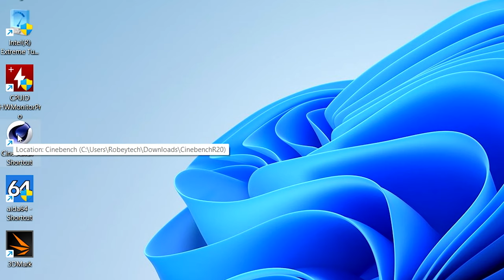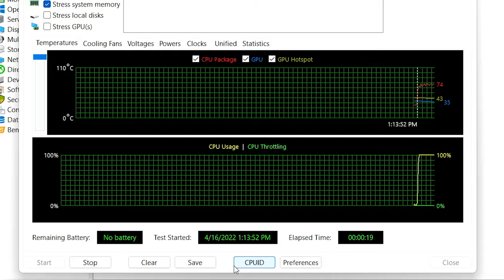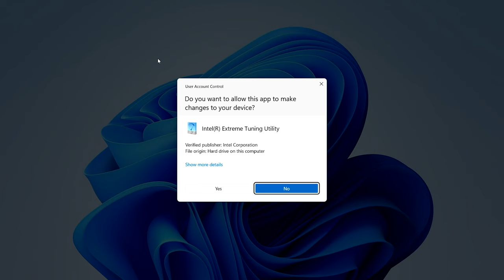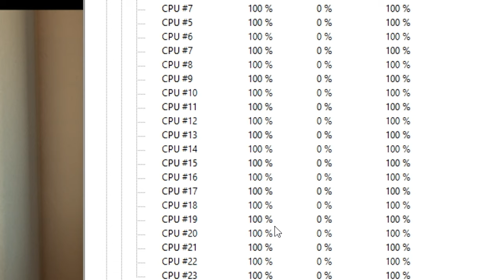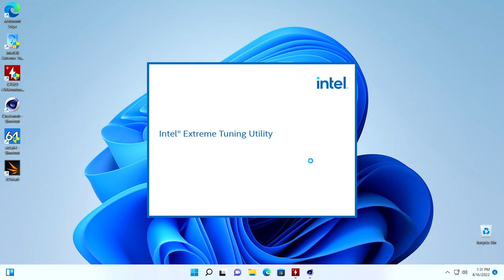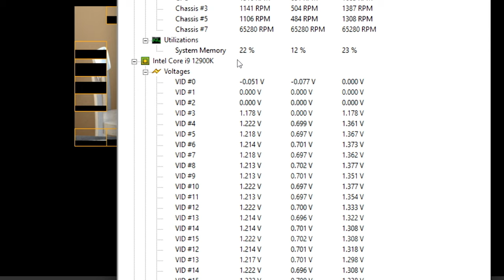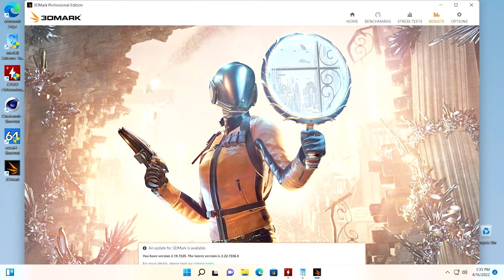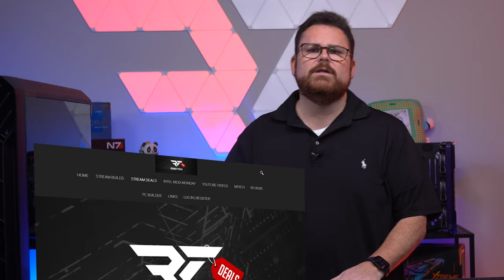We built the ULTIMATE air cooled 12900K PC! But did it work? Benchmarks and Thermals inside!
00:00 - Introduction
01:40 - The Noctua NH-U12A
02:36 - Specs and Setup
04:41 - Tools for Testing and Benchmarking
06:30 - Initial Benchmark
09:06 - Undervolting the 12900K
14:54 - Overclocking the 12900K
17:43 - 3DMark of the Ultimate Air Cool System
19:08 - Closing

Cooler: Noctua NH-U12A - Amazon - $120
Motherboard: ASUS TUF Gaming Z690-Plus - Newegg - $300
RAM: Geil Polaris DDR5 32GB 5200 - Newegg - $330
Storage: Seagate Firecuda 530 1TB - Newegg - $180
GPU: ASUS TUF RTX 3090 Ti - Newegg - $2150
Case: Fractal Torrent - Newegg - $230
PSU: ASUS ROG-THOR-1000P2 - Amazon - $340
Extensions: Asiahorse Dual EPS Black Mix - Newegg - $37

@Robeytech - Twitter
@Robeytech – Instagram
@Robeytech – TikTok
@Robeytechdeals - Twitter
Facebook.com/Robeytech - Facebook
Twitch.tv/Robeytech - Twitch